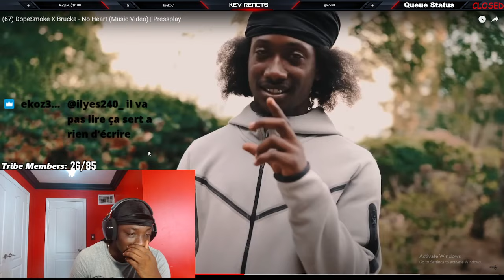American Reaction To (67) DopeSmoke X Brucka - No Heart (Music Video) | Pressplay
NEW TIKTOK American Reacts To French Rap